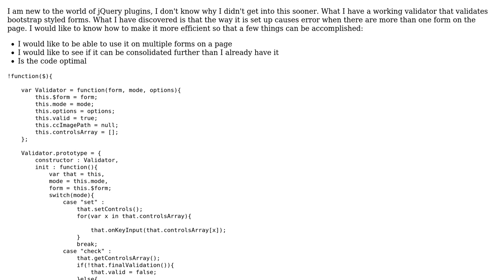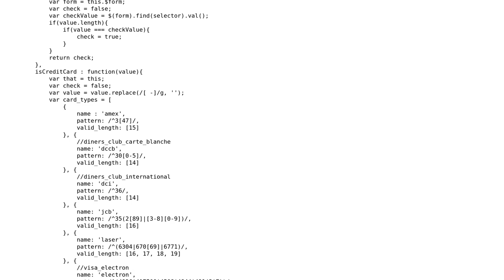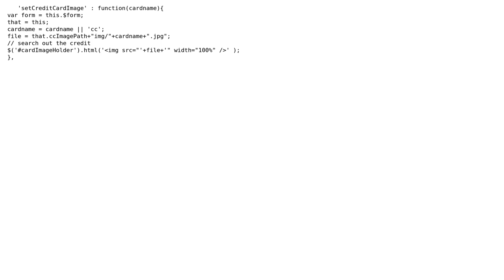Code Review: jQuery form validator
With thanks & praise to God, and with thanks to the many people who have made this project possible! | Content (except music & images) licensed under CC BY-SA | Music | Images & others | With thanks to user Pimgd user Mark Hill user Jamal and the Stack Exchange Network Trademarks are property of their respective owners. You are responsible for your own actions.